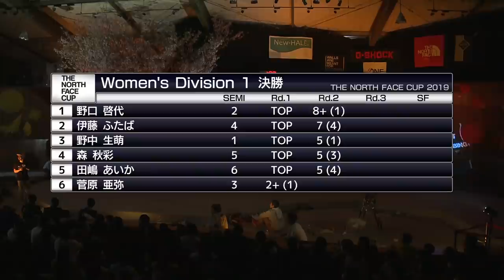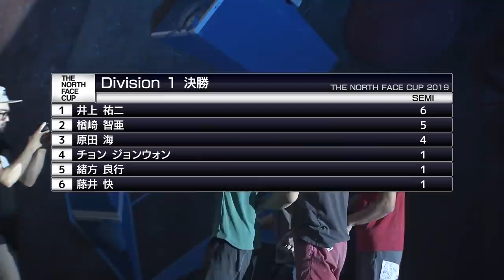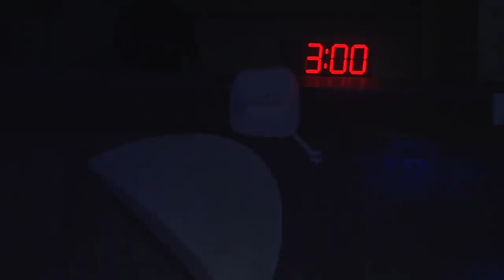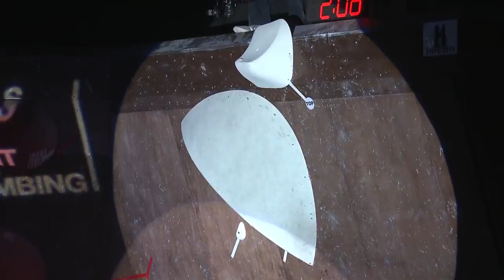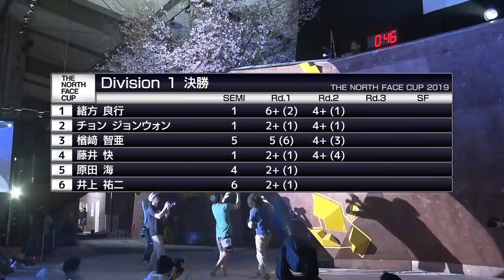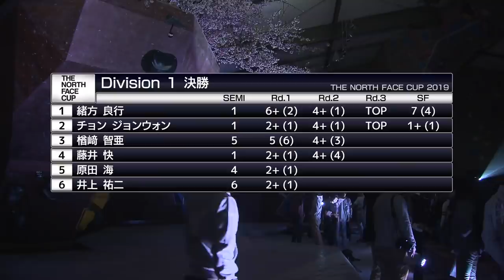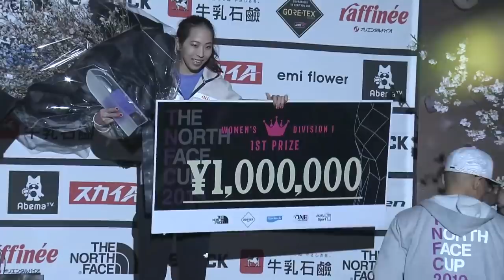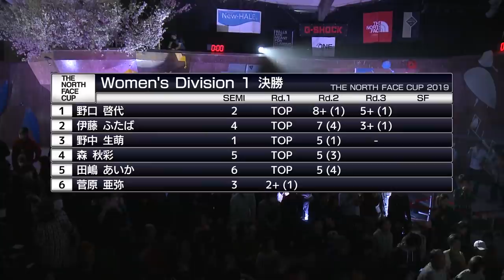THE NORTH FACE CUP 2019 - Finals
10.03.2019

*If any producer or label has an issue with any of the uploads please get in contact  with me and I will delete it immediately .